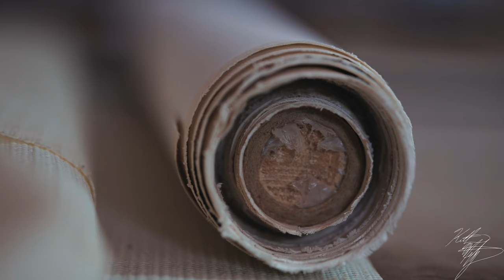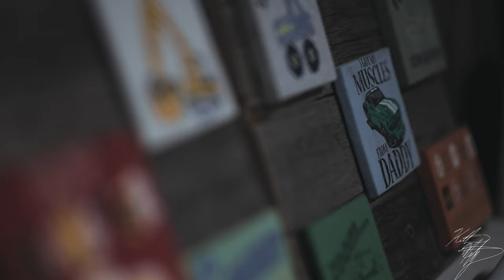Painting B-Roll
Two creatives spending the day together. One painting and the other filming! Good times with Keith and it was awesome getting to watch him make this canvas from start to finish.